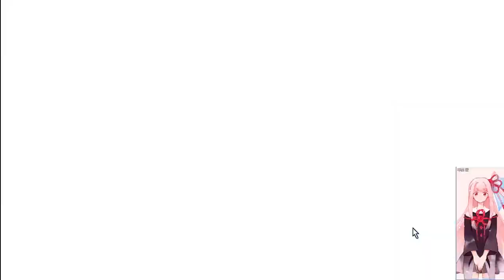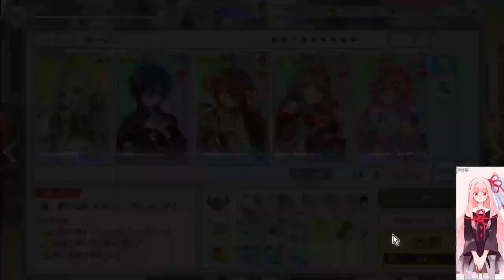DMMゲー・アプリ系を遊ぶ枠【クルスタ・心を砕かれてる気がする？・ネタバレあり（ガチャで心折れそうに・・・）】1670枠目（放送動画）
2023/8/21(月) 放送した時のです

・PS4の音はUSB外付け　SOUND BLASTERX G5　を使って
・Switchの音はUSB外付け　SOUND BLASTERX G6　を使って